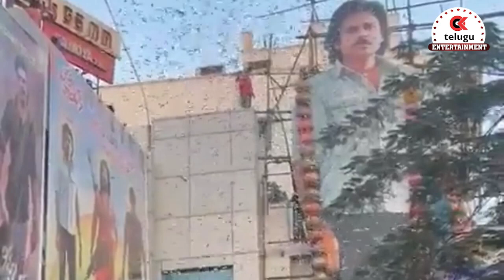Pawan Fans Celebrations At Sandhya Theatre || Bheemla Nayak Celebrations || Ok Telugu Entertainment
Pawan Fans Bheemla Nayak Celebrations At Sandhya Theatre Video In Ok Telugu Entertainment
Oktelugu Entertainment channel gives you all the latest updates of Telugu Movies. It publishes all latest Celebrity news, Telugu Movies news,  and entertainment news of Tollywood and South Indian cinema news.  All current top stories, Breaking news,  movies reviews Latest telugu cinema news, telugu stars, telugu actresses and Tollywood headlines with videos, photo galleries. It is 24 hour Telugu news channel with  Latest news updates, movies analysis, Tollywood news, interviews, telugu cinema Trailers, cinema Teasers, etc...